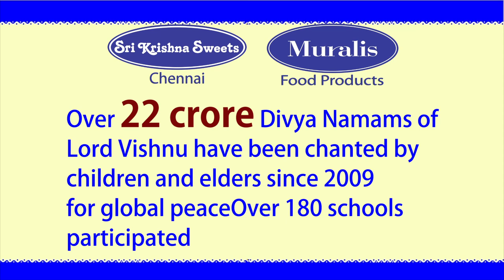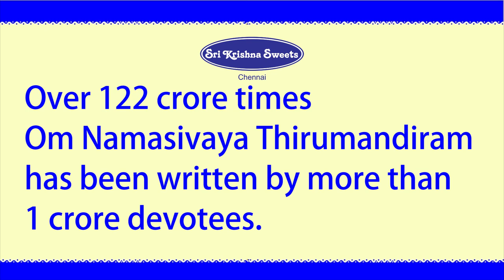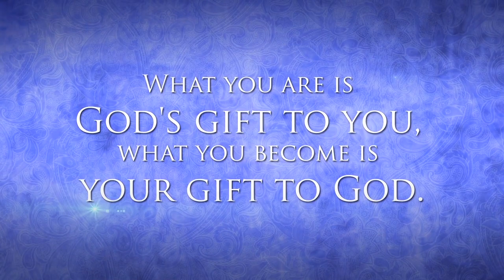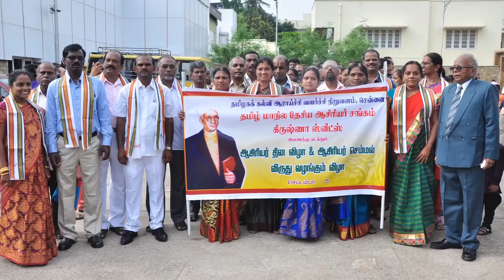Chennai Sri Krishna Sweets Kalangalil Avan Vasantham Isaikkavi Ramanan Anuradha Ramesh